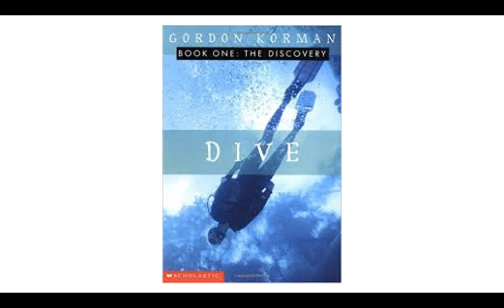Dive Chapter 4